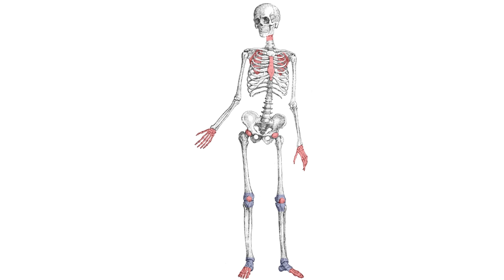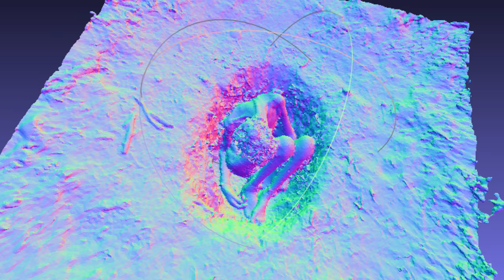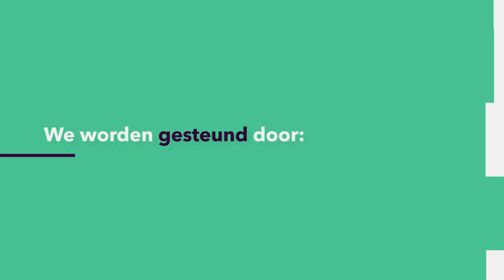ARCHEOLOGIE: Wat gebeurt er precies met een lijk nadat het begraven is?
Wat gebeurt er precies met een lijk in verschillende omstandigheden? Die vraag is niet alleen erg boeiend voor forensische onderzoekers, maar ook voor archeologen! Archeologe dr. Hayley L. Mickleburgh (Universiteit Leiden / NEXUS1492) doet onderzoek met gedoneerde lichamen om erachter te komen hoe skeletten uit elkaar vallen, zodat ze beter begrijpt hoe - eeuwen geleden - mensen begraven werden.
Deze week in de Universiteit van Nederland:
dr. Hayley L. Mickleburgh
Universiteit Leiden

Meer weten?